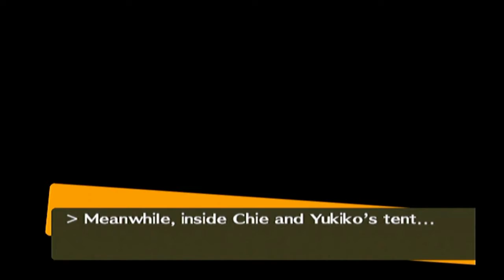Let's Play Persona 4 NG #87 Purple curry